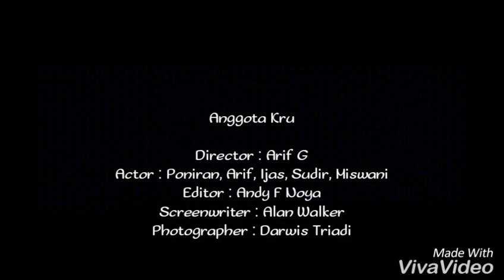Quarry - Welding Project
pengelasan alat berat, ayakan batu, stone crusher oleh poniran, bilung, sudir, hilman, arif